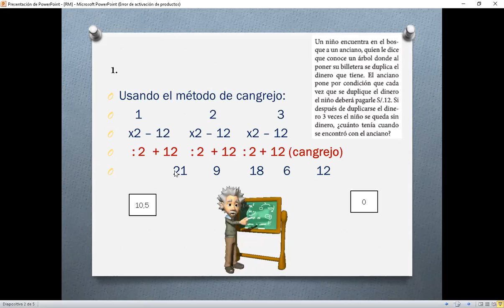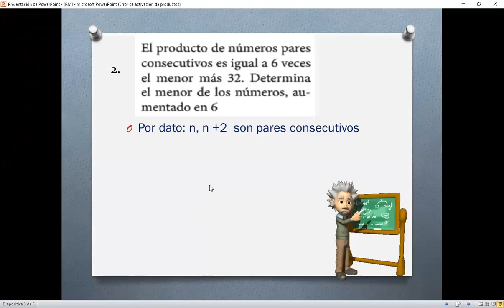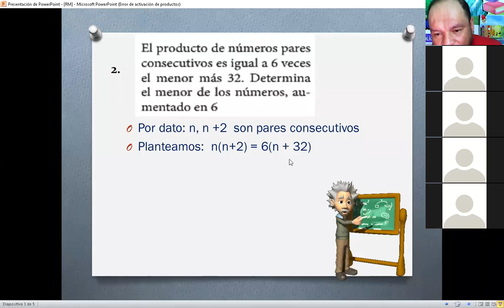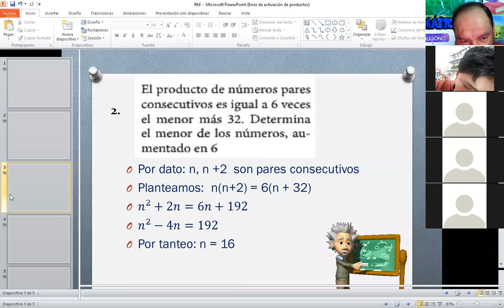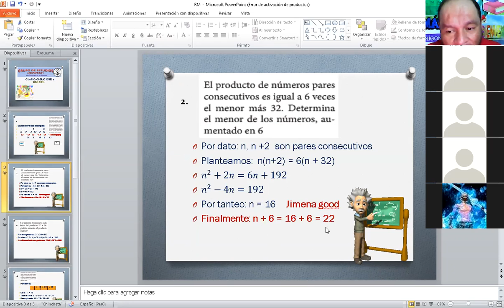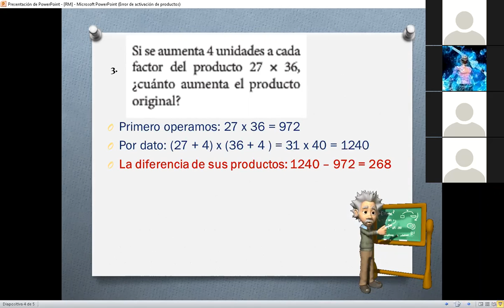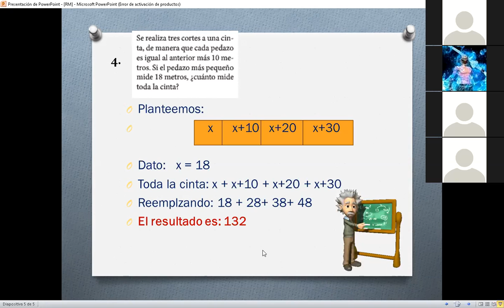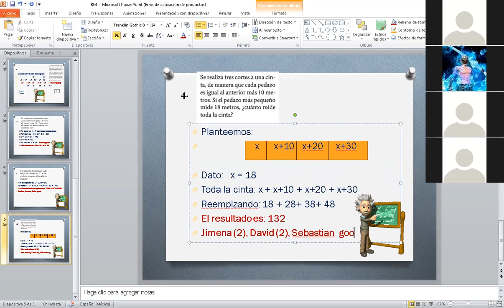CLASE 3 RM SECUNDARIA